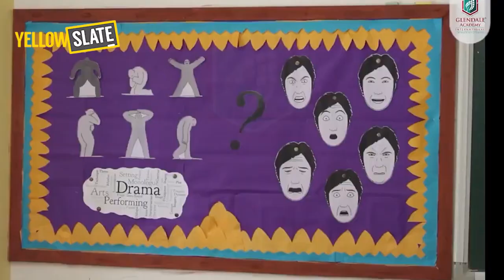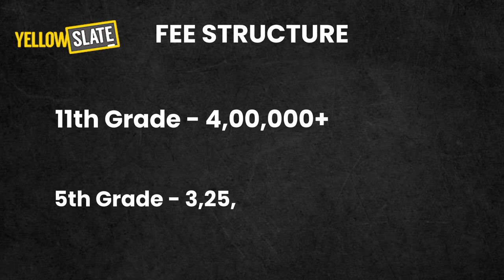Glendale Academy International Review, Bandlaguda,Hyderabad | A Parent's Perspective | Yellow Slate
Are you interested in sharing your insights in an interview like this? We'd love to learn more about your child's school experience to assist other parents in making informed decisions. For a greater cause, let's collaborate to provide accurate and authentic information about schools. Together, we can make a difference.

🌟 Dive into the world of Glendale Academy International  with our exclusive parent review on Yellow Slate! 🏫🎥

🔎 Searching for the best school in Hyderabad? Look no further! 🕵️‍♀️🕵️‍♂️ Our parent review has got you covered, especially if you're near Glendale Academy International School

0:00 Overall opinion on Glendale Academy International School
1:24 Why Glendale Academy International School
2:05 Curriculums at  Glendale Academy International School
2:55 Fee structure of  Glendale Academy International School
3:42 Areas of improvement for  Glendale Academy International School
4:41 Accessibility of the school management
6:15 Rating of  Glendale Academy International School

Operating in 9 major metro cities across India, Yellow Slate has garnered immense popularity, attracting over 1 million parents to its platform. By providing a user-friendly interface and valuable information, Yellow Slate empowers parents to make informed decisions about their children's education.

Trust Yellow Slate for authentic and reliable school information. We're dedicated to helping parents navigate the process, ensuring you have all the essential details at your fingertips. 💛🔍

In this video, we cover everything you need to know:

📚 In-depth  Glendale Academy International School review
💰 Insights into the  Glendale Academy International School fee structure
🎓 Highlights of the  Glendale Academy International School academic orientation
🚀 Areas for improvement for Glendale Academy International School